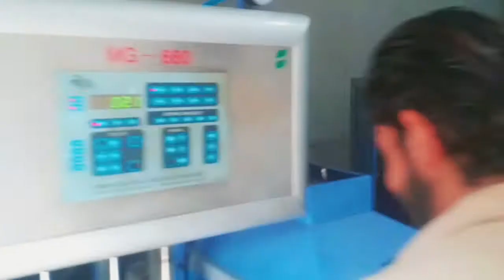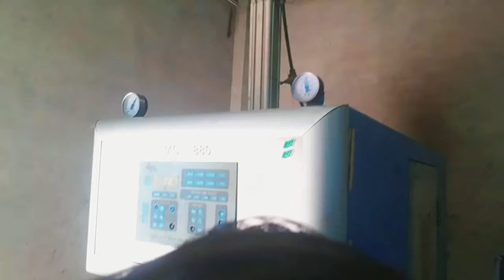AMAZING plastic water bottle making machine|BUSINESS IDEA|Dera ghazi khan Punjab Pakistan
how to make plastic water bottle hello doston aaj main aapko bata raha hun plastic water bottle kis Tarah banti hai aaj ham maujud Hain Dera ghazi khan ek plastic factory mein jahan per water bottle taiyar ki jaati hai Tu chale doston aaj ki puri video dekhte hain